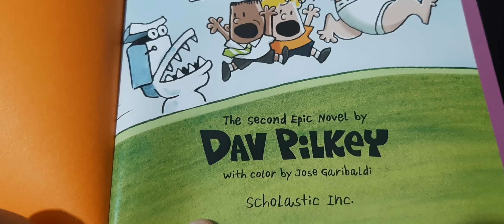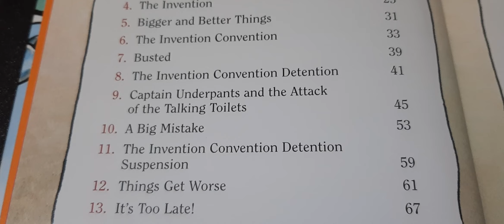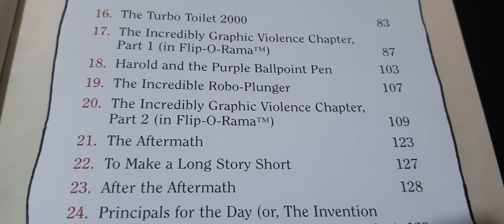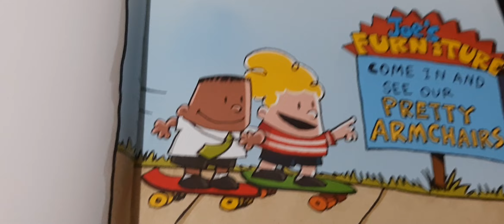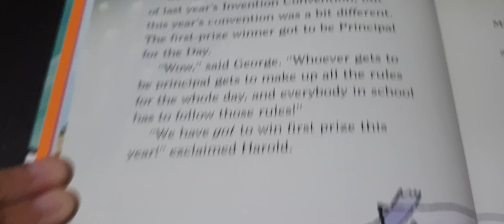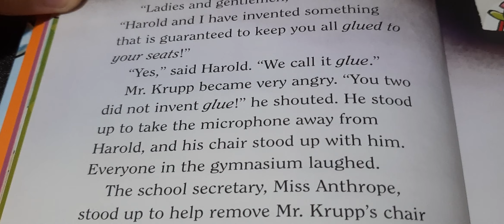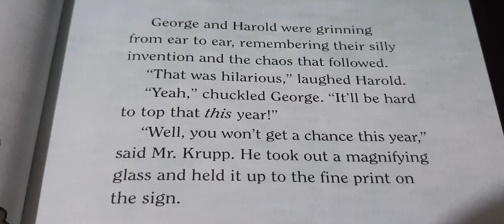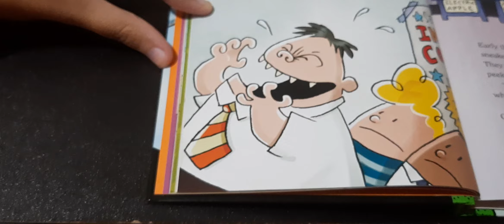CU 2 Hardcover Read-Aloud Chapters 1 - 3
Rats!

Beginning: 0:00
Foreword: 2:16
George And Harold: 3:48
This Story: 4:59
The Flashback: 6:13

About This Book:

Back Cover:

George and Harold are usually responsible kids -- whenever anything bad happens, George and Harold are usually responsible! This time, their latest prank backfires, and they accidentally invent an army of terrifying talking toilets. Luckily, they know a superhero with enough snap in his waistband to save the day! This looks like another job for the amazing captainunderpants!

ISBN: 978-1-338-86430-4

About The Author-Illustrator of this book:

When Dav Pilkey was a kid, he was diagnosed with ADHD and dyslexia. Dav was so disruptive in class that his teachers made him sit out in the hallway every day. Luckily, Dav loved to draw and make up stories. He spent his time in the hallway creating his own original comic books -- the very first adventures of Dog Man (DM) and Captain Underpants (CU)

In college, Dav met a teacher who encouraged him to write and illustrate for kids. He took her advice and created his first book, WORLD WAR WON, which won a national competition in 1986. Dav made many other books before being awarded the California Young Reader Medal for DOG BREATH (1994) and the Caldecott Honor for THE PAPERBOY (1996)

In 2002, Dav published his first full-length graphic novel for kids, called THE ADVENTURES OF SUPER DIAPER BABY It was both a USA Today and New York Times bestseller. Since then, he has published more than a dozen full-length graphic novels for kids, including the bestselling Dog Man and Cat Kid Comic Club (CKCC) series.

Dav's stories are semi-autobiographical and explore universal themes that celebrate friendship, empathy, and the triumph of the good-hearted.

When he is not making books for kids, Dav loves to kayak with his wife in the Pacific Northwest.

Date Created: May 8, 2024
Description Updated: June 10, 2024